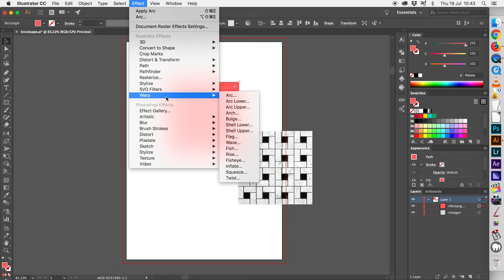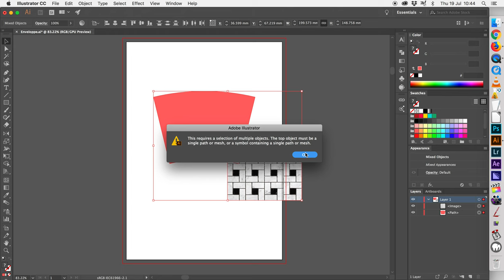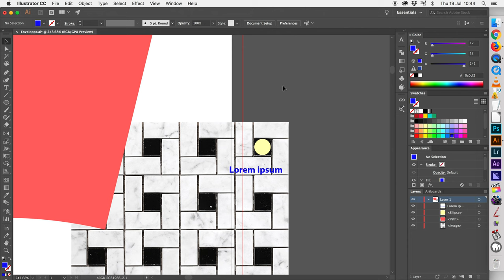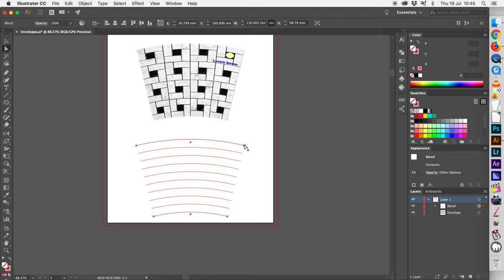Illustrator CC 2018 / Envelope Distort make with Top object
ANSWER TO ADOBE FORUM

Curve an design to fit a tapered label template